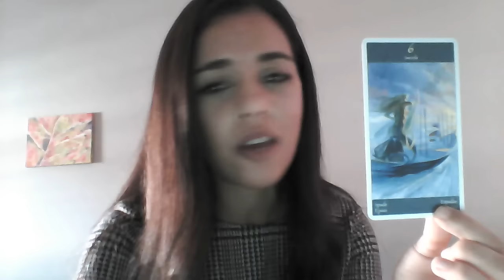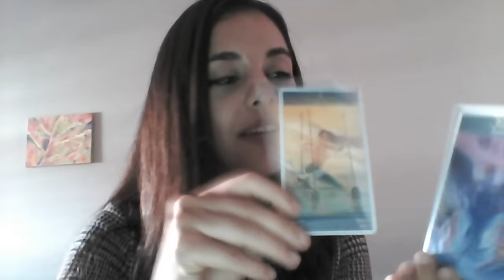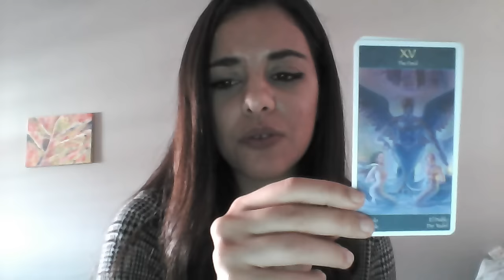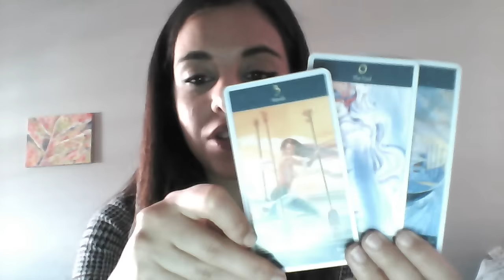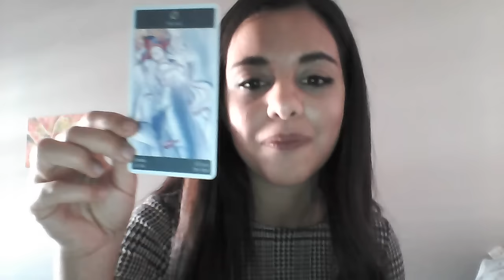CANCER - OCTOBER 2016 INTUITIVE TAROT READING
We have a New Moon happening soon in the sign of Libra !
Powerful time to set our intentions to restore balance, harmony and better understanding of the other through our eyes !
In honor of this Libra New Moon I will be offering all month of October , special relationship dynamic readings at sales price !